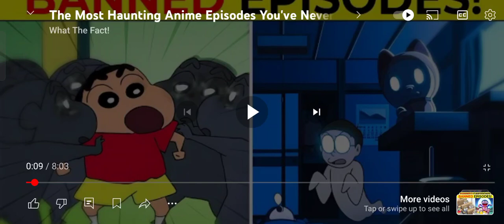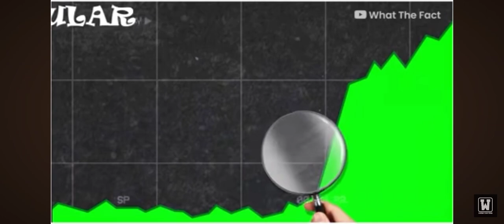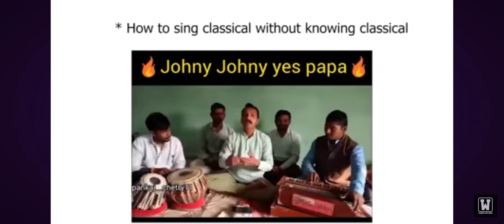The Most Haunting Anime Episodes You've Never See